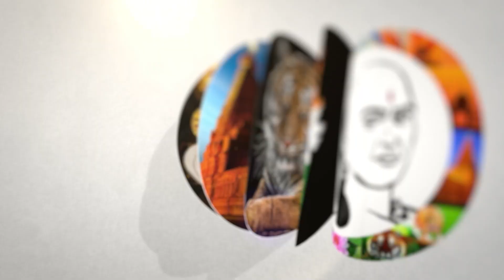அதிகரிக்கும் ஜாதிய பாகுபாடு..!? தமிழிசை சௌந்தரராஜன் பேட்டி | Tamilisai latest pressmeet | Dmk | Bjp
சாணக்யா!